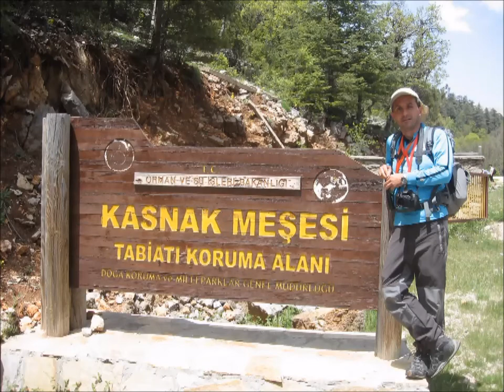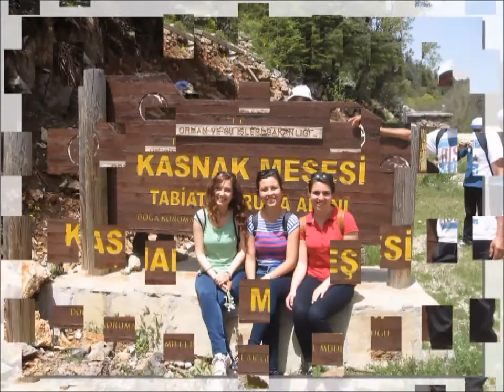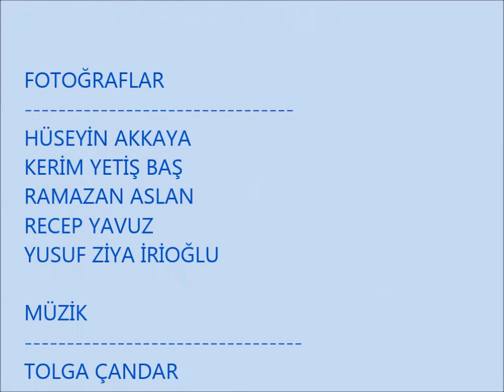GÖLDOSK Kasnak Meşesi ve Beşkuyularda Doğa Yürüyüşü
GÖLDOSK - Göller Bölgesi Doğa Sporları ve Hobi Kulübünün 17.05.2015 günü Düzenlediği Kasnak Meşesi ve Beşkuyularda Doğa Yürüyüşü Etkinliğinden